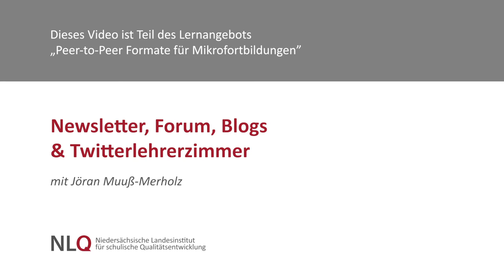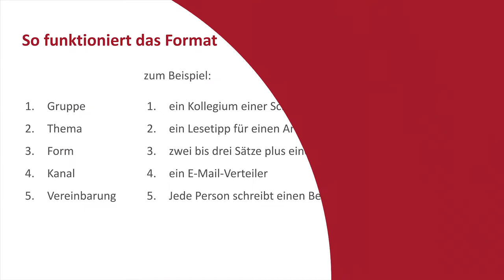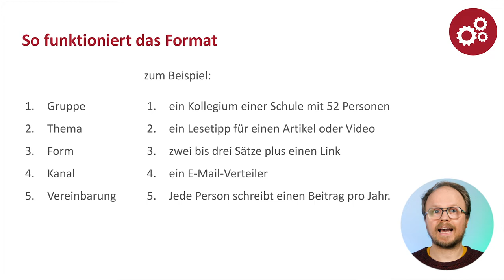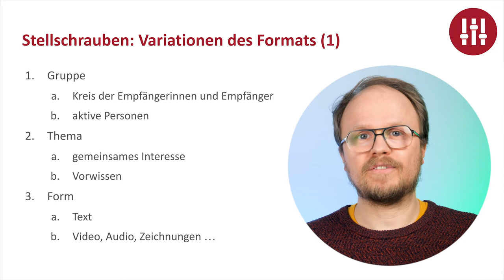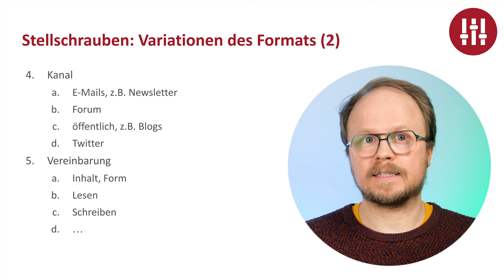Newsletter, Forum, Blogs & Twitterlehrerzimmer mit Jöran Muuß-Merholz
Dieses Video gibt eine Einführung in das Peer-to-Peer Format „Newsletter, Forum, Blogs & Twitterlehrerzimmer“ aus dem Kurs „Peer-to-Peer Formate für Mikrofortbildungen“.